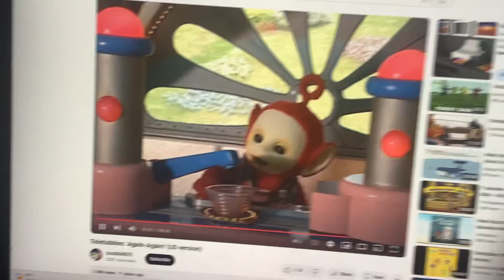October 26, 2024